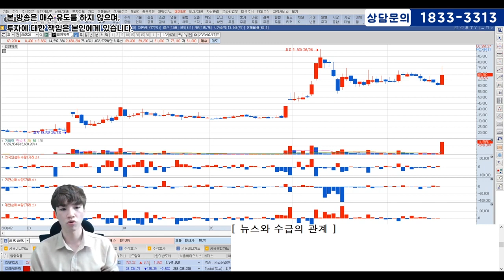주식초보, 내 종목이 뉴스에 나오면 상승? 하락? 뉴스와 수급의 관계